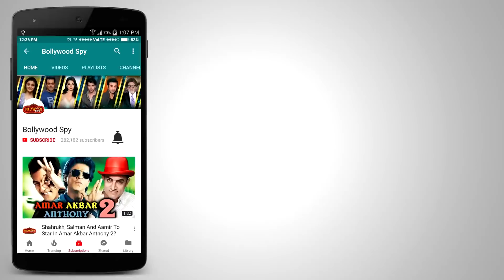Akshay's Robot 2.0 Vs Hrithik's Krrish 4 - Which Movie You Are Excited For?